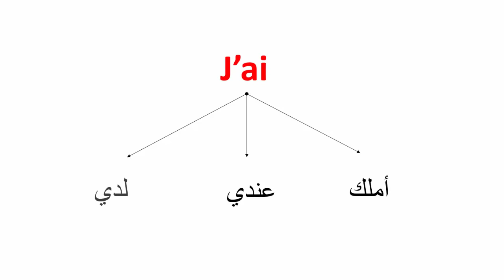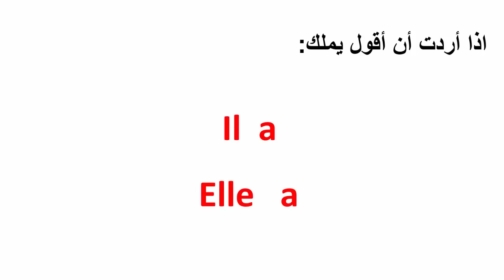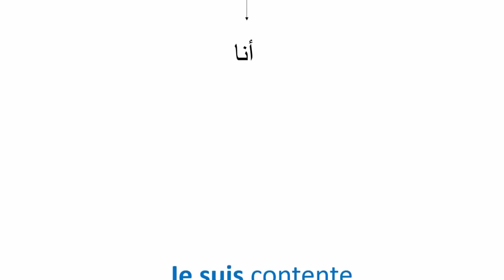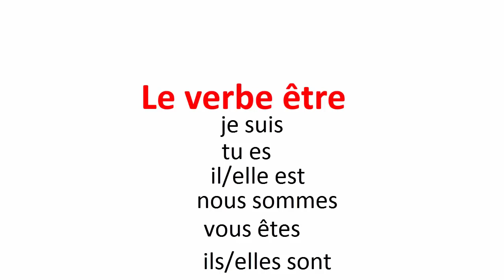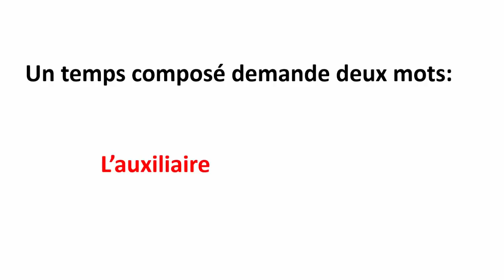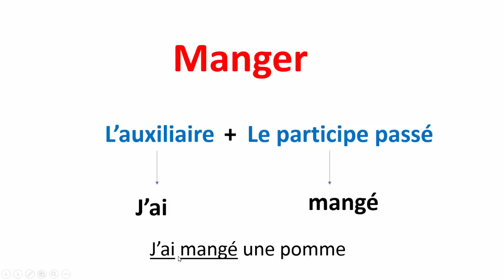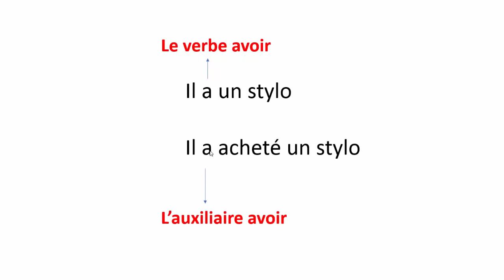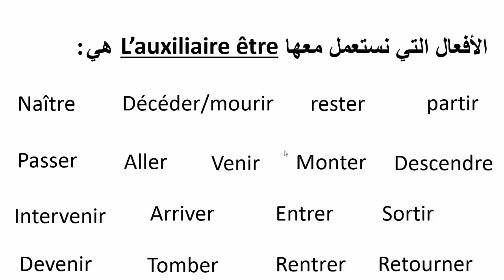ف Le Verbe être et Avoir و l'auxiliaire être et avoir تعلم الفرنسية--مستحيل تخطىء مرة أخرى